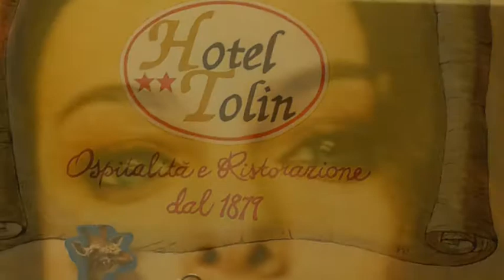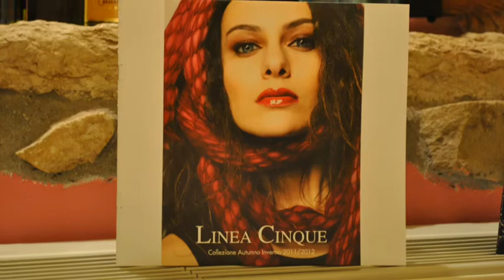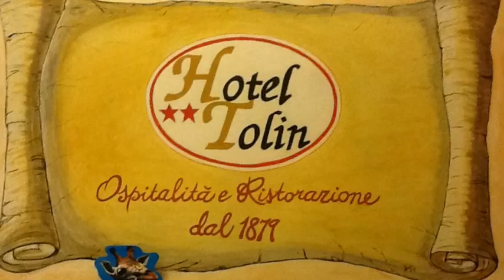Collezione Stella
Collezione moda stella